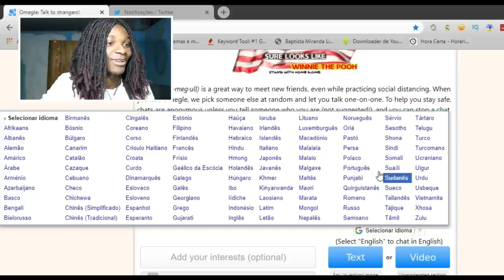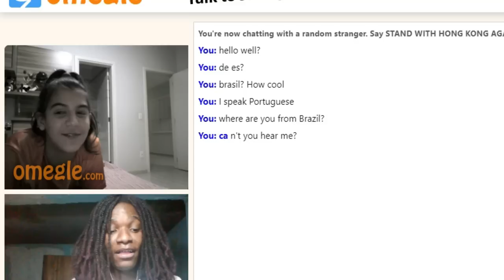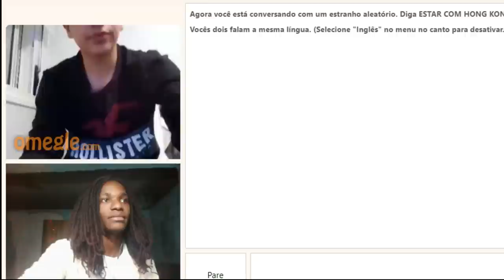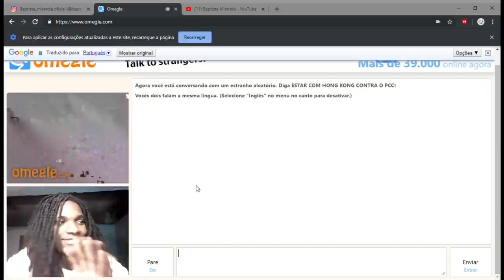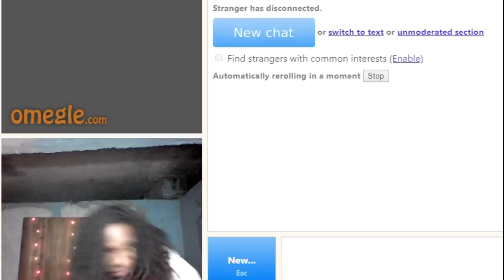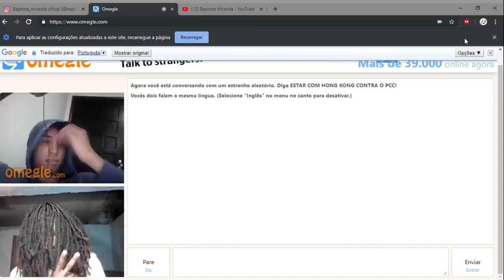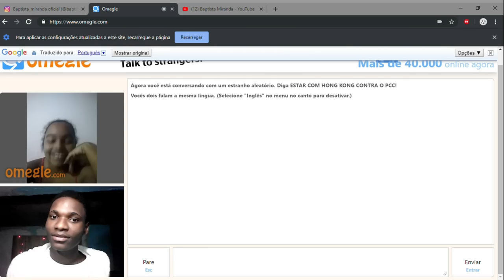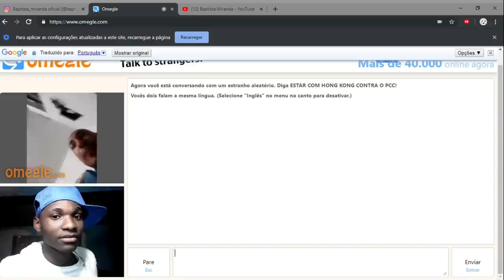ANGOLANO SE FINGINDO DE MULHER NO OMEGLE...